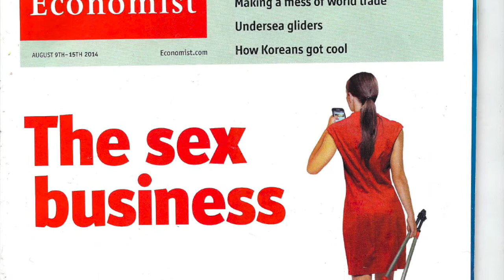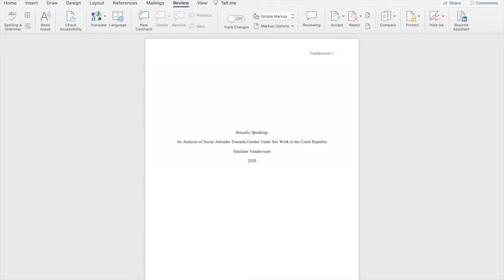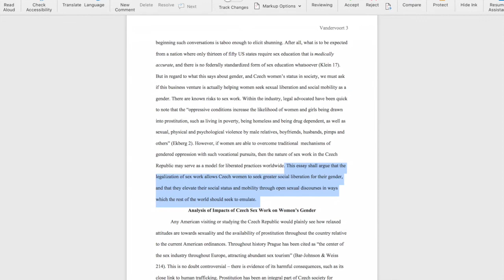Essay Presentation of Czech Sex Work Analysis